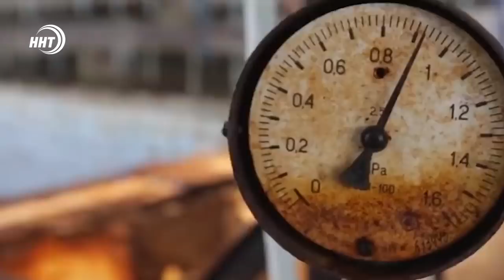Новости Дагестана за 22.04.2021 года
1. Дагестанцы завоевали золото и бронзу на чемпионате Европы по вольной борьбе.

2.Обязали покинуть дома. Несколько лет жильцы микрорайона на горе Тарки-Тау в Махачкале, борются с последствиями землетрясения и оползней и ждут поддержку от государства.

3.Оснащено современным оборудованием. В Республиканской клинической больнице № 2 открылось новое реанимационное отделение. Что планируется открыть в дальнейшем расскажем чуть позже.